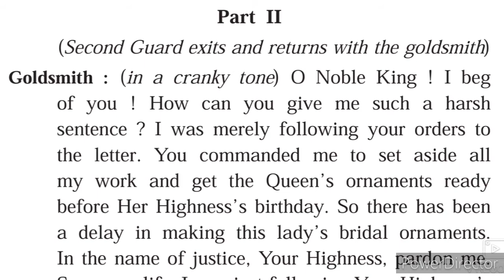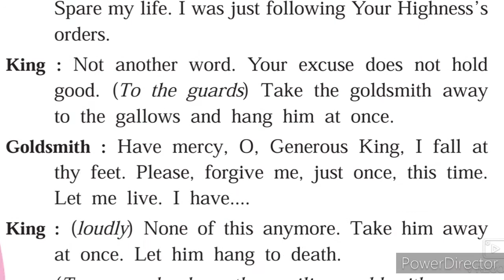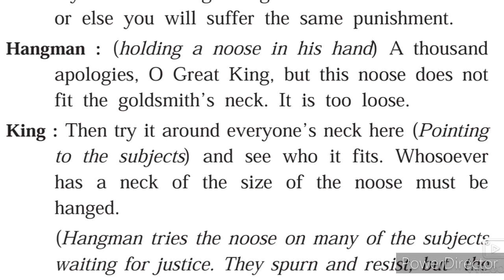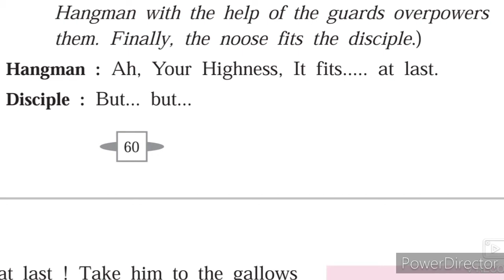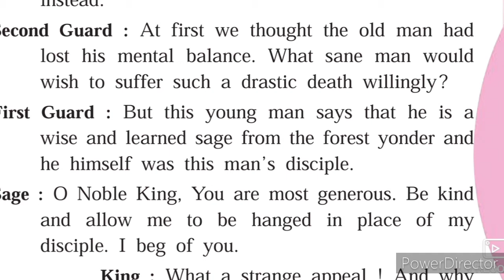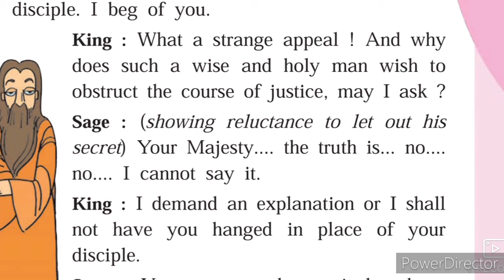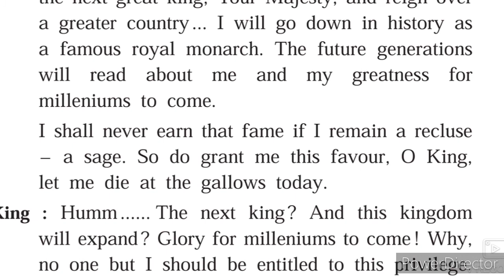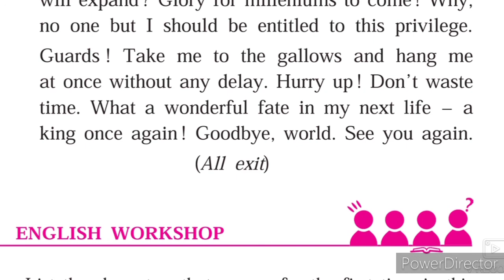9th English 2.5 A Play Explanation Hindi Urdu medium Part-2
9th class English Ch 2.5 A Play IXth class English complete Explanation Hindi Urdu. Urdu medium channel by sir Abdul Sattar Khan provide quality online education for students of Urdu medium IXth class English.